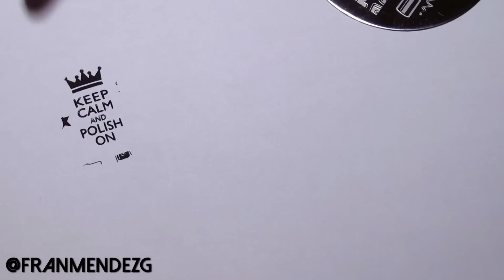Born Pretty Store plates Review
: FRMDW10

Si quieres contactarme para negocios, auspiciar un sorteo, alguna duda, consulta o guía sobre maquillaje y nail art o si quieres que haga una revision de tus productos escribeme a :)

Links:
Born Pretty Store: cod. 10% dcto FRMDW10